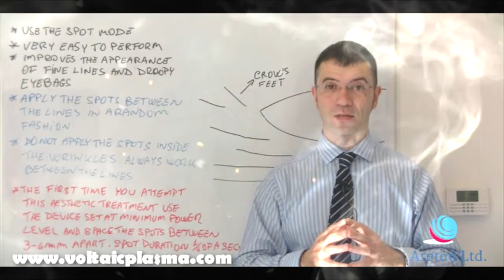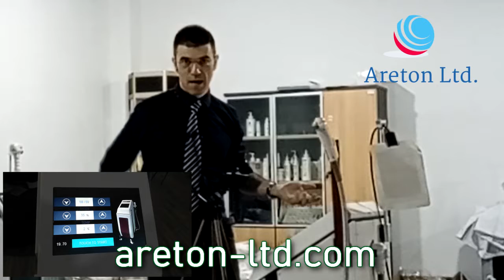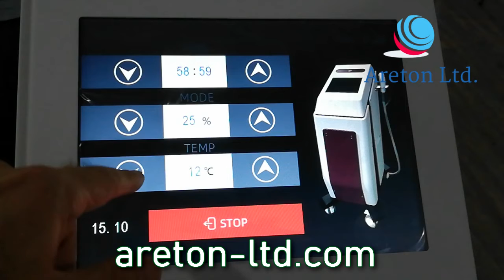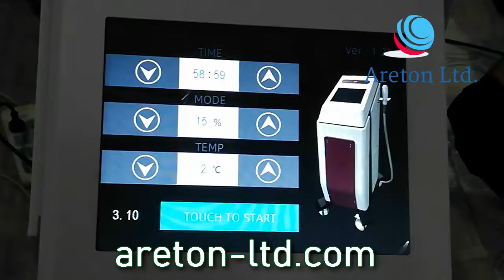DISPOSITIVO DE RADIOFRECUENCIA CON ENFRIAMIENTO APLICADO A ANDREAS RUSSO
Descargue el libro de forma gratuita desde el siguiente enlace

Nuestros productos y enlaces de capacitación gratuita:

Descargue GRATIS el increíble libro de la Biblia de fibroblastos de plasma desde el siguiente enlace:

Podcast: Hifu, tratamiento corporal, tratamiento Hifu, estiramiento de la piel, estiramiento corporal, hifu multilínea, dispositivos areton hifu, dispositivo hifu para tratamiento corporal